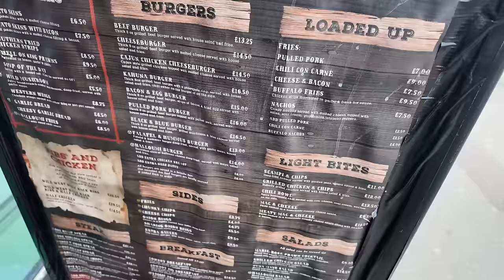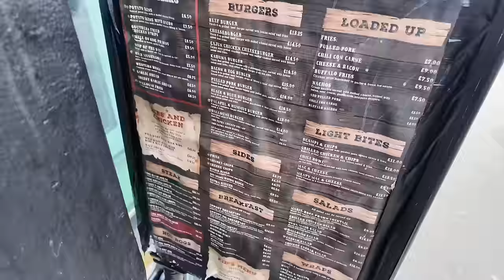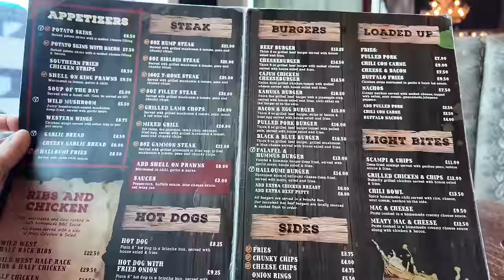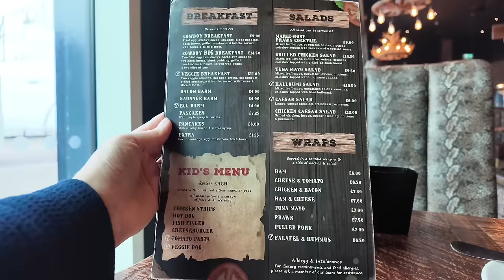Friday Food Review | Lunch with a View at Wild West Diner Blackpool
Join me for this weeks Friday Food Review | Lunch with a View! Time for something to eat so come along with me to the Wild West Diner at Blackpool seafront.

MANY THANKS to Nick Moore and his fascinating History of Blackpool for some of the historical information used in this film.